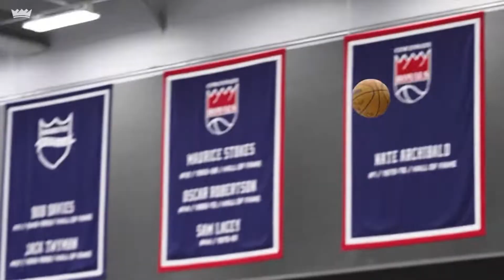Tyrese Haliburton, Destroyer of Defenses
After being traded from the Sacramento Kings to the Indiana Pacers, Tyrese Haliburton broke out as one of the NBA's best floor generals.

Come see why.